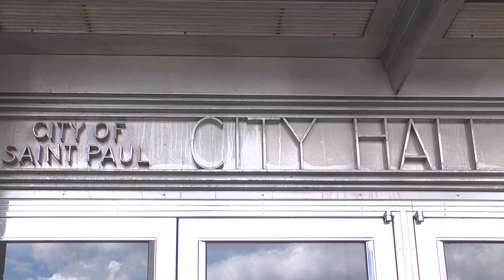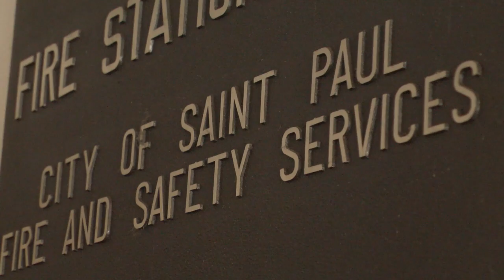MN2020: Revenue Sharing and Public Safety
In this era of budget cuts and public service rollbacks across Minnesota, deep cuts to state revenue sharing will impact more than just property taxes.
Proposed cuts to LGA could cut even more staff and result in longer response times to emergencies around the city.